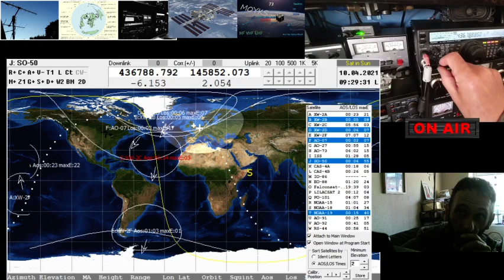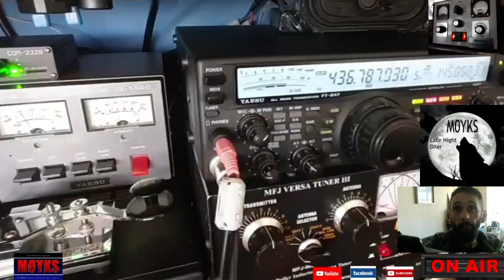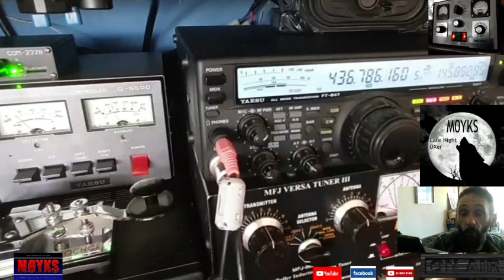SO-50 Amateur Radio SATELLITE Contacts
Good morning all! Another fun day playing radio in between the family fun. 73